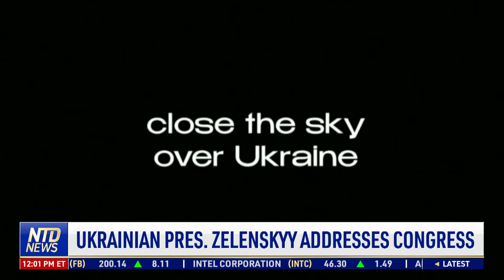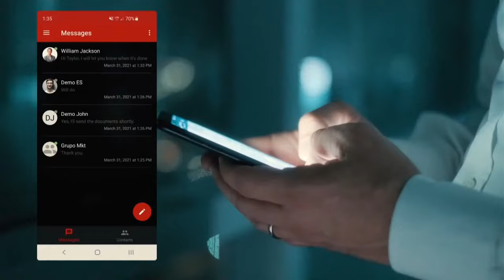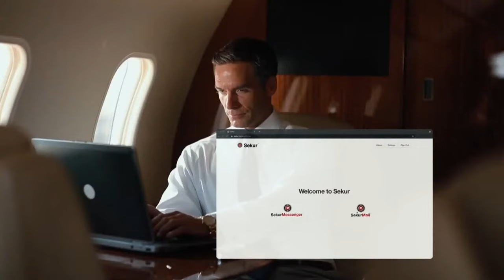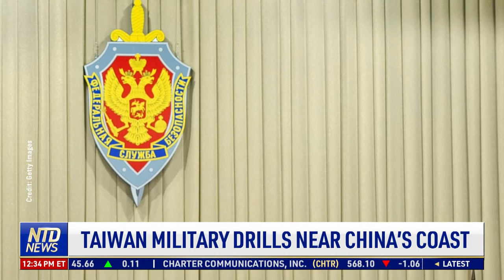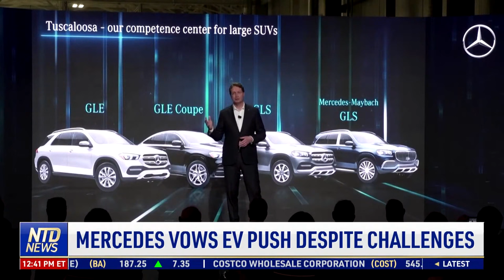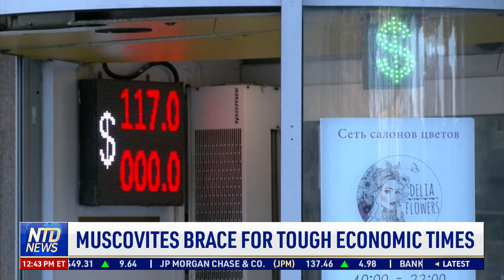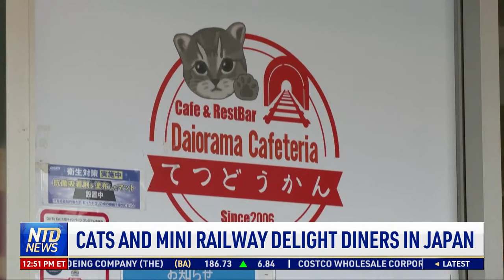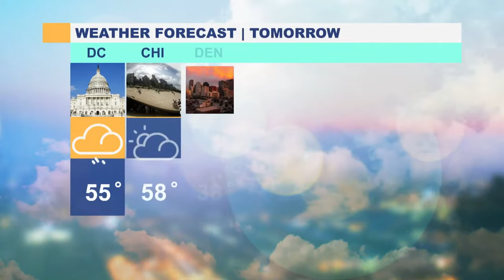Ukrainian President Zelenskyy Addresses Congress; US Flies Japanese Non-Lethal Aid to Ukraine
00:00 NTD News Today—3/16/2022
01:56 Ukrainian Pres. Zelenskyy Addresses Congress
04:44 Zelenskyy: Deal Must Offer Future Security
05:55 NATO Vows More Help for Ukraine
06:38 Russia Quits Europe Human Rights Watchdog
07:31 Russian Official Fired After China Comments
08:24 U.S. Flies Japanese Non-lethal Aid to Ukraine
09:46 Field Hospital Set Up in Kyiv Bomb Shelter
11:43 Ukrainian Refugees Have to Travel Further Than Poland: Parliament Advisor
13:26 Ukrainian Parliament Advisor: Russia’s ‘De-Nazification’ Claim ‘Completely Untrue’
14:25 COVID Vax-related Tinnitus in Spotlight
16:02 FEMA Funeral Assistance Tops $2 Billion
16:43 Audit: Over 4k Undercounted NY COVID Deaths
17:52 4th of July Fireworks Denied at Mt Rushmore
18:45 University Strips Marx's Name From Study Room
19:42 Girl's Body Identified Over 60 Years Later
21:10 Motorcyclist Crashes on Rising Drawbridge
24:30 CA Developers Build Homeless Shelters
26:50 Amazon Relocating Workers Due to Crime Wave
29:05 Fashion Rules Change Post Pandemic
31:19 Customs Seizes Record Amount of Illegal Meat
32:32 Japan 7.3 Magnitude Earthquake Hits Tokyo
33:29 Taiwan Military Drills Near China’s Coast
35:11 Growing Tension on Korean Peninsula
38:44 U.S., Britain Trade Talks to Start Next Week
39:29 Starbucks, Volvo Offer Car Charging Stations
40:47 Mercedes Vows EV Push Despite Challenges
42:48 Muscovites Embrace Tough Times for Economy
44:13 Russian-Ukrainian Couple Restart Life in Hungary
46:26 New Zealand to Reopen Borders Earlier Than Planned
47:10 Japan to Lift COVID Emergency Restrictions on March 21
49:09 Cats and Mini Railway Delight Diners in Japan
51:13 Labrador Retrievers Most Popular Dog Breed